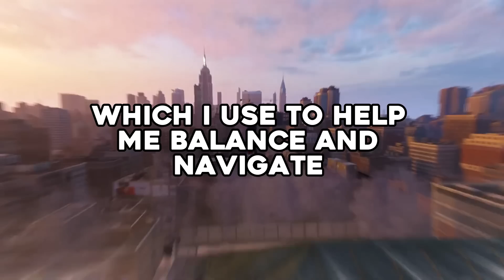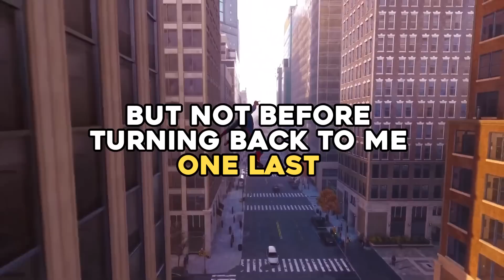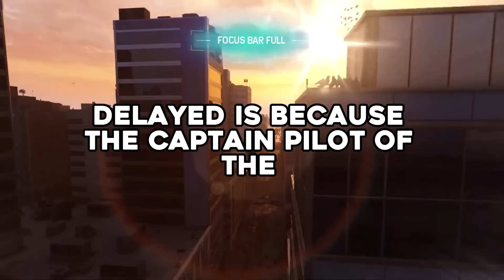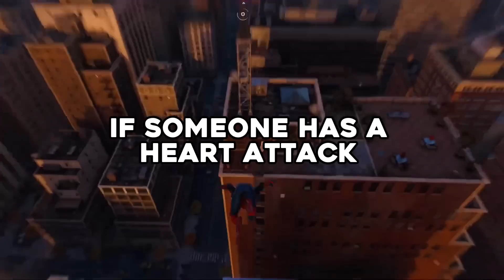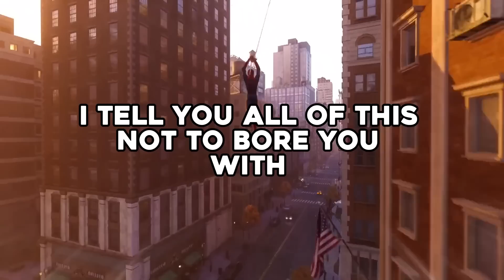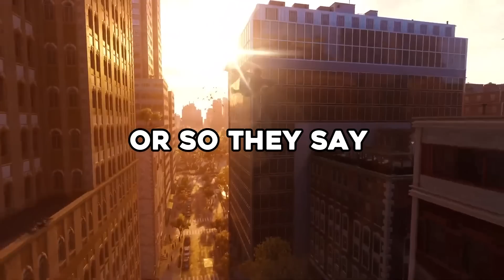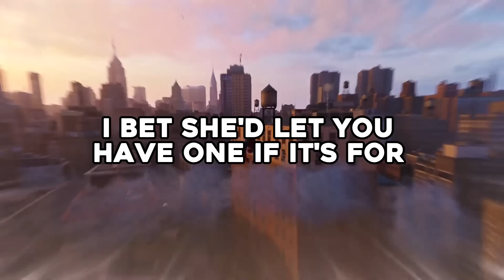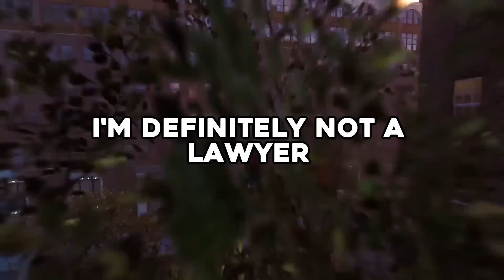Karen YELLS At Me For 'Cutting In Line' But I’m Disabled